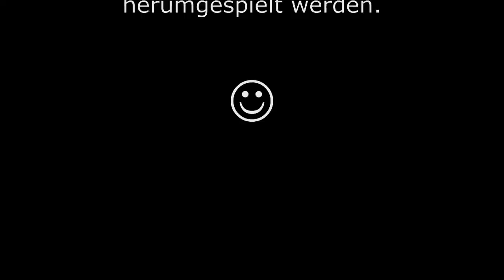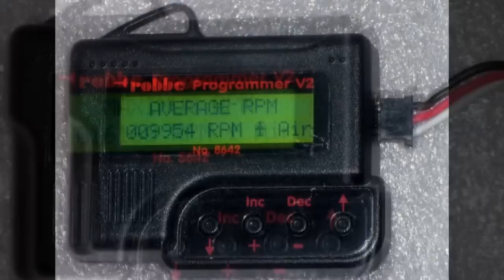TURNLEFT [Simprop] - F5D limited - weitere Flüge :-)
Nach längerer Pause von rund 3 Monaten (warten auf Ersatzleitwerk) wieder ein paar Eingewöhnungsrunden mit dem Turn Left gedreht.

Embedding on commercial sites only with prior consultation!